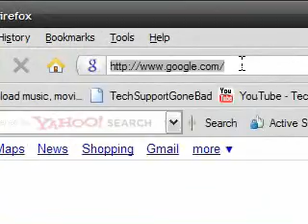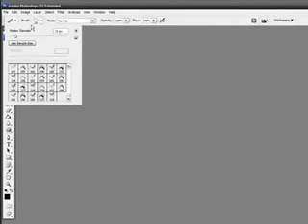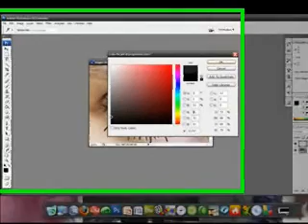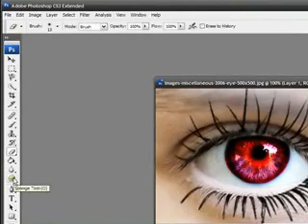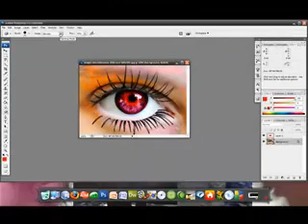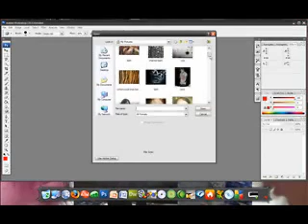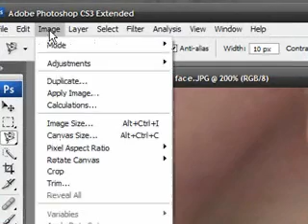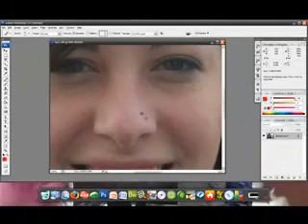Everything & Anything You Need To Know About Photoshop!!p1!!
Learn how to change your eye, hair, and skin color. Learn how to clear up skin and get rid of stuff u dont want people to see. Learn how to get custom brushes. Learn how to make anything look beautiful, disgusting or even evil. You'd be suprised with what you can do with photoshop, a little bit of skill and alot of imagination. Because, After All, Photoshop Is..The Perfect Lie.

This Is Part 1 Of A 2 Part Video Series.